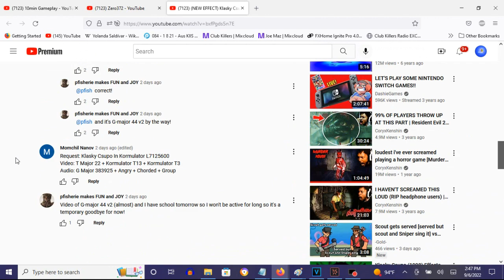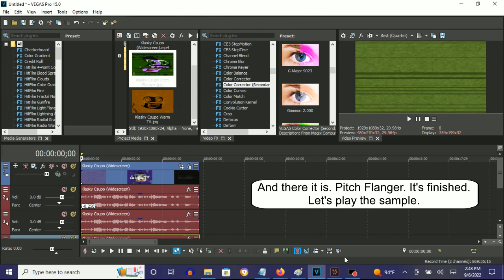How To Make Pitch Flanger On Vegas Pro (NEW EFFECT)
How To Make Pitch Flanger:

(VideoFX)

1st: Channel Blend - RGB to BGR

2nd: Color Corrector (Secondary) - Rotate Hue 102.857.

3rd: TV Simulator - Ugly Sync 0.000/Error TV.

(AudioFX)

elastique
Pro

-0.25
0
+0.25

(NEW EFFECT) Klasky Csupo In Pitch Flanger